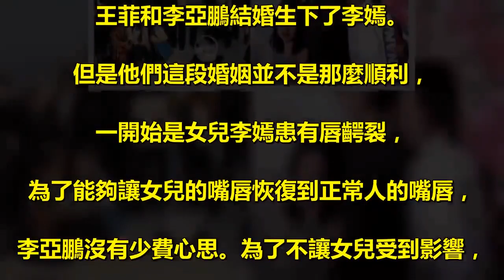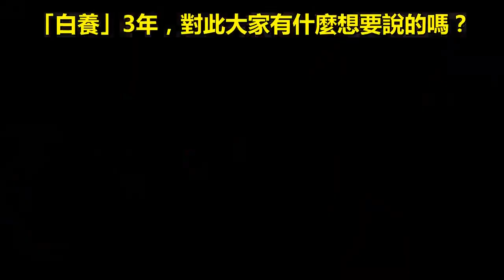李亞鵬深夜發文宣布噩耗，王菲卻無任何回應，網友：「白養」3年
李亞鵬深夜發文宣布噩耗，王菲卻無任何回應，網友：「白養」3年 . 王菲和李亞鵬結婚生下了李嫣。 . 但是他們這段婚姻並不是那麼順利，. 一開始是女兒李嫣患有唇齶裂，. 為了能夠讓女兒的嘴唇恢復到正常人的嘴唇，. 李亞鵬沒有少費心思。為了不讓女兒受到影響，. 他還專門帶女兒去國外治療，. 甚至還成立了協會專門來為患有同樣病的孩子們提供幫助。. 經過了3次手術後李嫣的嘴巴已經恢復和正常人一樣的了，. 如今大家也經常能夠在各種秀場上看見李嫣的身影. ，她不僅遺傳了母親王菲的氣場，. 而且特別自信，還特別有主見。 . 前不久李亞鵬深夜發文，哀悼自己的外公，. 感歎外公一生漂泊在外，. 到最後的時候也要追求自己自由自在的生活，. 他也遵循外公的要求將把骨灰撒到海裡，讓他安息。 . 對於李亞鵬深夜發文宣布噩耗，. 王菲無任何回應後，網友們就開始各種的道德綁架了，. 畢竟王菲曾嫁到李亞鵬家裡，. 在結婚後的3年裡李亞鵬的外公給了王菲很多的關照，. 如今他老人家已經逝去，而王菲隻字都沒有回應，. 所以網友們表示王菲被「白養」了3年。. 不過也有很多網友們表示沒有必要在社交平臺上做出節哀的回應，. 說不定人家私下裡已經去節哀了，. 所以大家說法也不對。 . 李亞鵬深夜發文宣布噩耗，. 王菲無任何回應，網友：. 「白養」3年，對此大家有什麼想要說的嗎？ .